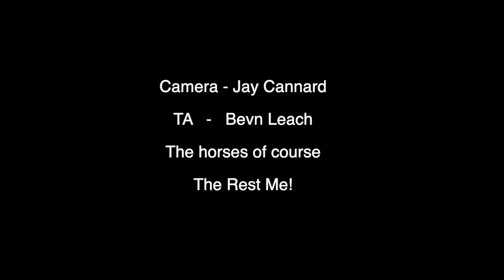Bushman's Horse hoof Trimming Bay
An economical easy built horse trimming bay for better horse comfort & trimmer safety and ease of use for less than $100